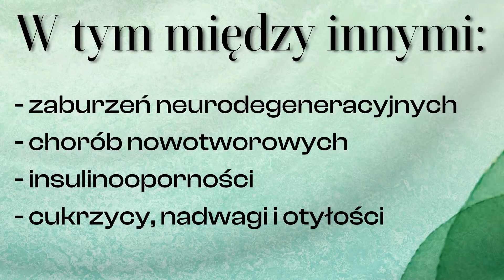Plan żywieniowy Chorzów Gabinet Dietetyki Klinicznej Joanna Walasek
Z pomocą naszego gabinetu każdy Klient może otrzymać PlanŻywieniowy opracowany dla ich potrzeb. Zajmujemy się dietoterapią różnego rodzaju chorób, w tym między innymi układu serca, nerek, chorób immunologicznych czy też nadwagi i otyłości.

Nasze plany to coś więcej, niż zaleczenia. Możemy pokazać Klientom jak zdrowo gotować, jak dbać o zbilansowaną dietę czy też, w jaki sposób zaspokoić zapotrzebowanie organizmu na energię.

Usługi przeprowadzamy na miejscu, w naszym gabinecie lub za pośrednictwem różnych komunikatorów, w formie online.

Aby skorzystać z naszej oferty, należy skontaktować się telefonicznie z naszym gabinetem.